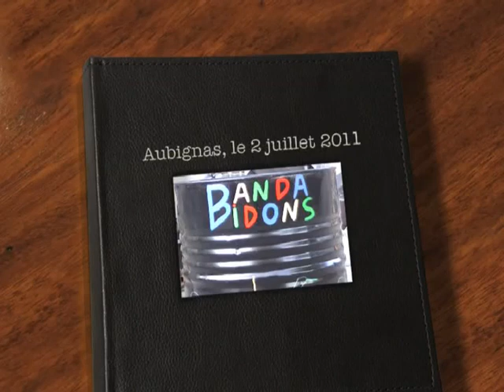presentation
Concert  Aubignas ( 07 ), le 02 juillet 2011